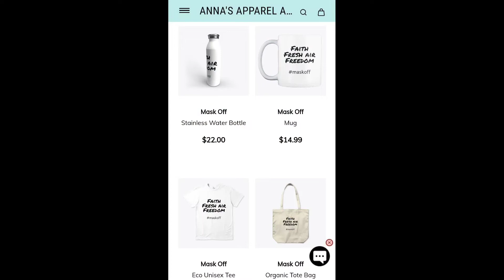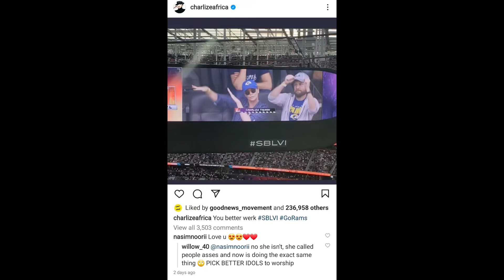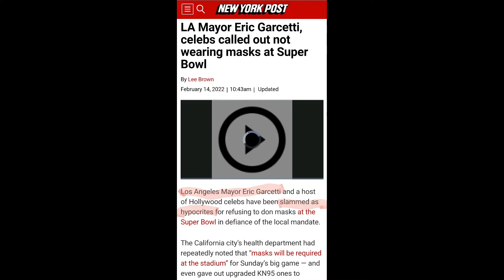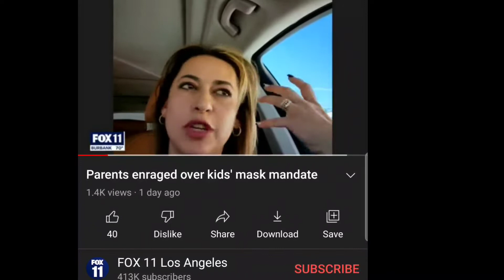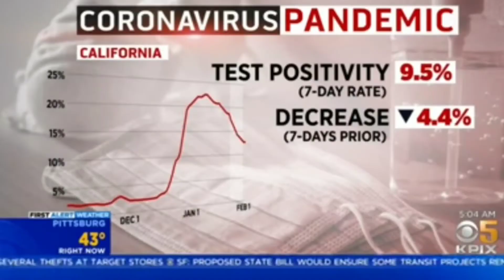Rules for Kids, not Celebs - Superbowl 2022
This video portrays the hypocrisy of many celebrities, as well LA Mayor Eric Garcetti and California Governor Gavin Newsom that was on full display at the 2022 Superbowl. And I didn't even get to that half time show that everyone has been talking about...